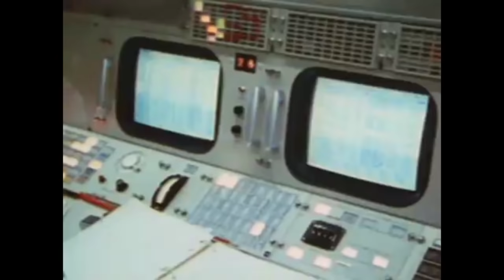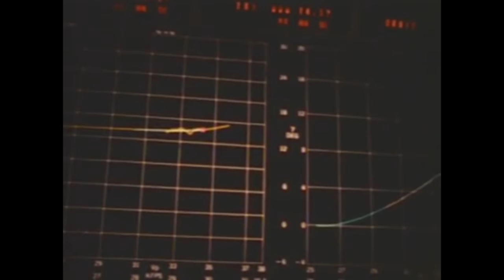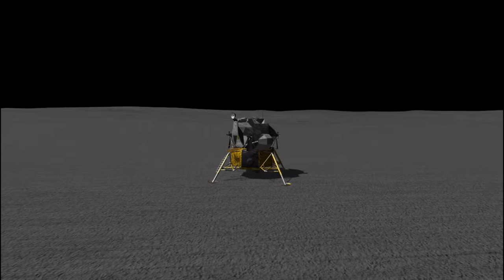Apollo 12: Pinpoint for Science NASA Documentary - Kerbal Space Program (RSS/RO)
Apollo 12: Pinpoint for Science - NASA's Documentary (updated with Kerbal Space Program)

The primary mission objectives of the second crewed lunar landing included an extensive series of lunar exploration tasks by the lunar module, or LM, crew, as well as the deployment of the Apollo Lunar Surface Experiments Package, or ALSEP, which was to be left on the moon's surface to gather seismic, scientific and engineering data throughout a long period of time.

Other Apollo 12 objectives included a selenological inspection; surveys and samplings in landing areas; development of techniques for precision-landing capabilities; further evaluations of the human capability to work in the lunar environment for a prolonged period of time; deployment and retrieval of other scientific experiments; and photography of candidate exploration sites for future missions.

The astronauts also were to retrieve portions of the Surveyor III spacecraft, which had soft-landed on the moon April 20, 1967, a short distance from the selected landing site of Apollo 12.

The flight plan for Apollo 12 was similar to that of Apollo 11, except Apollo 12 was to fly a higher inclination to the lunar equator and leave the free-return trajectory after the second translunar midcourse correction. This first non-free-return trajectory on an Apollo mission was designed to allow a daylight launch and a translunar injection above the Pacific Ocean. It also allowed a stretch of the translunar coast to gain the desired landing site lighting at the time of LM descent, conserved fuel and permitted the Goldstone, Calif., tracking antenna to monitor the LM descent and landing.

In addition, the Apollo 12 flight plan called for the LM ascent stage to provide a measured seismic stimulus for the ALSEP seismic experiment. Following crew return to the command and service module, or CSM, a controlled burn of the remaining propellants in the empty ascent stage caused the stage to crash into the moon, providing a measurable seismic shock impulse.